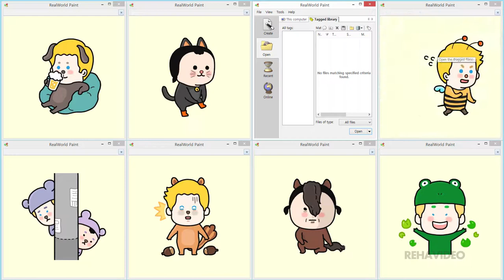펭귄과 메브의 동물세상 | RehaTV HD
펭귄과 메브의 동물세상

캐릭터 디자인, 애니메이션 이모티콘, 카툰 / 웹툰 미리보기, 연예인 사진, 동물 일러스트 등등...
귀엽고 재미있는 동영상.
WebP / APNG / GIF 움짤.
멋진 이모티콘!